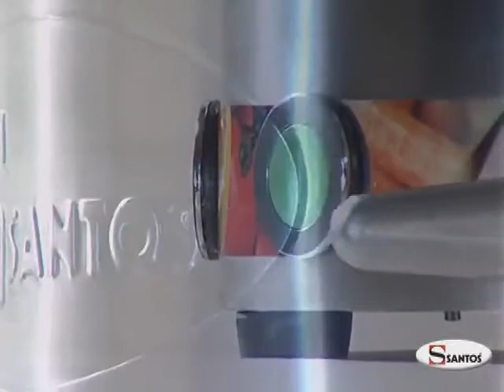The Santos #58 Centrifugal Juicer In Action!